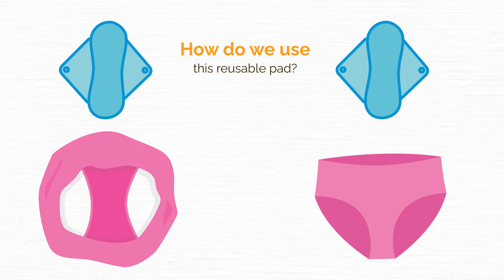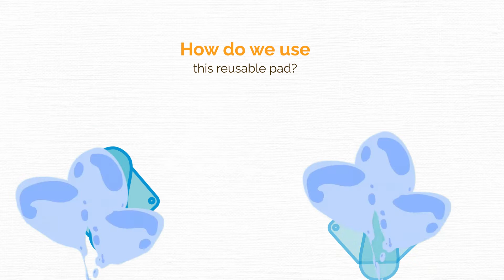Menstrual Hygiene Management Kit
UNFPA Pacific has developed the Menstrual Hygiene Management Kit (MHMK) to help adolescent girls in the region manage their menstruation safely and with dignity even during and after emergencies.